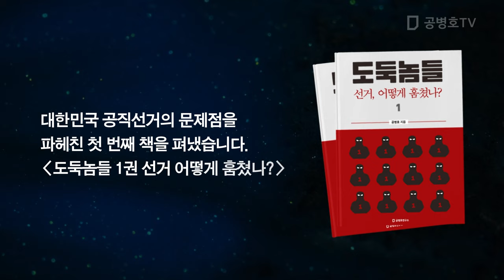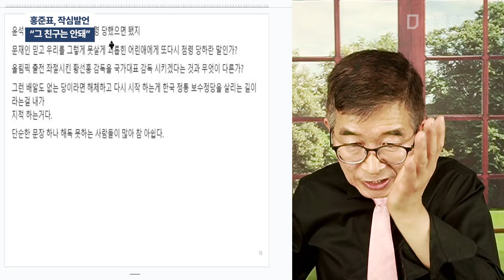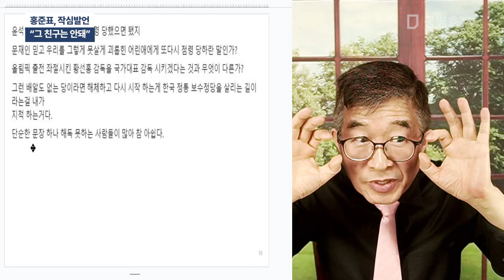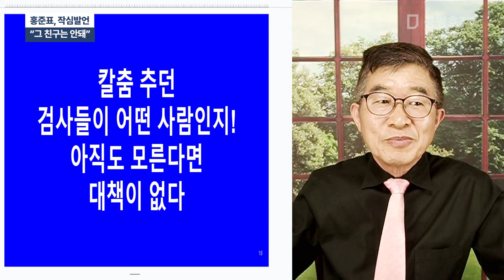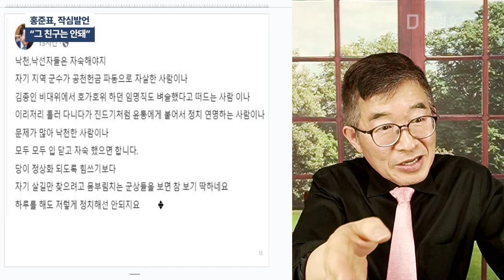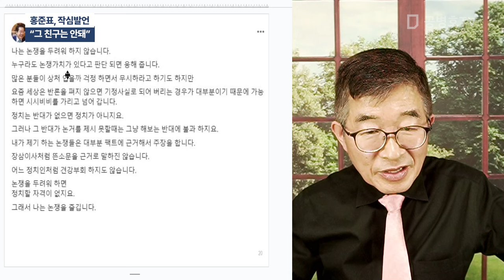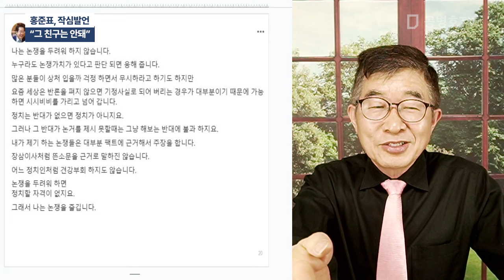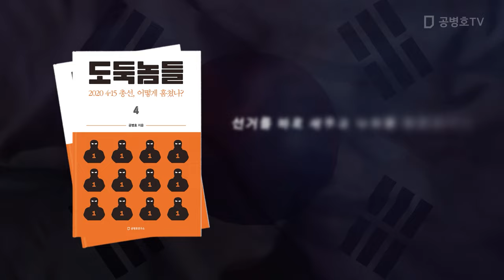홍준표, 작심발언 / "그 친구는 안돼" [공병호TV]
Bitcoin : 3MTW849AkP2ftLeSK2teZHMmzLu7Z83s9U